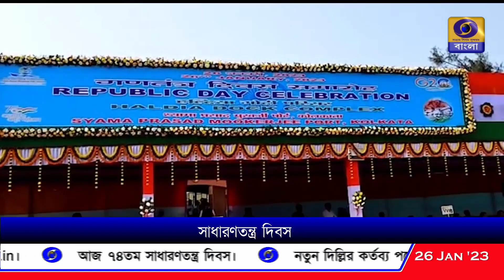হলদিয়া বন্দরে সাধারণতন্ত্র দিবসের অনুষ্ঠান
হলদিয়া বন্দরে জাতীয় পতাকা উত্তোলন করেন বন্দরের ডেপুটি চেয়ারম্যান অমলকুমার মেহেরা । কুচকাওয়াজে যোগ দেন বিভিন্ন বিদ্যালয়ের পড়ুয়া ও ক্লাব সংগঠনের সদস্যরা ।